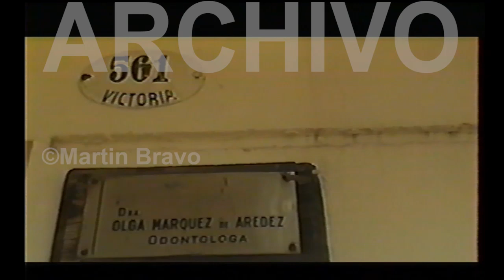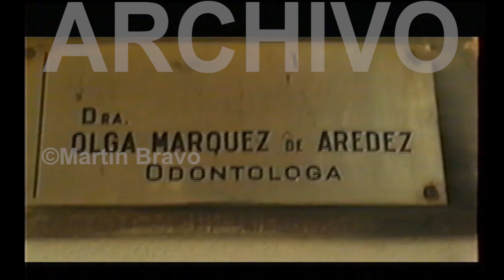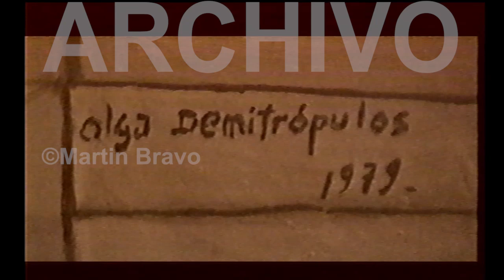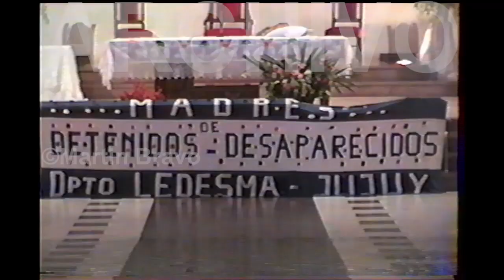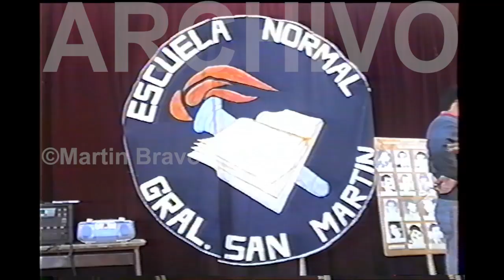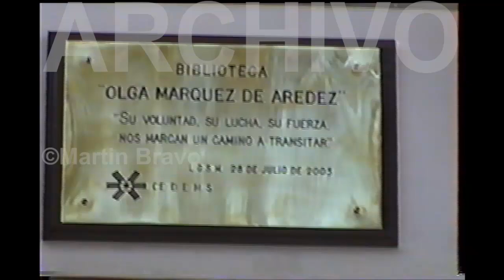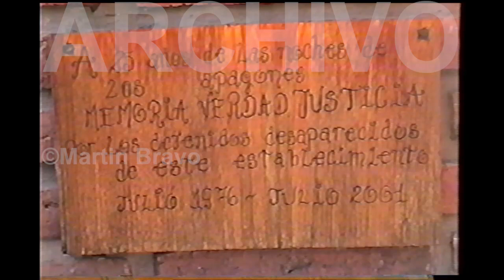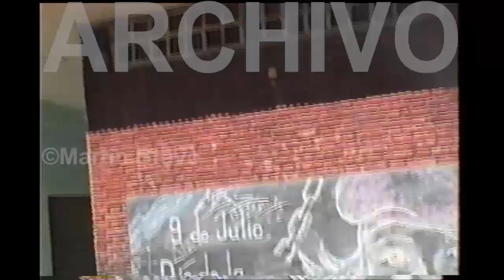ARCHIVO. Jujuy, Libertador General San Martin, Ingenio Ledesma. Julio 2005. ¡FUI TESTIGO! PARTE 1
PARTE 1

Material crudo sin editar. Camarografo en el registro y cobertura en el municipio Libertador General San Martin, Jujuy.
Camara utilizada: JVC VHS Campact NTSC

En julio del 2005 se cubrió en el municipio Libertador General San Martin la marcha en repudio al operativo conocido como La Noche del Apagón en la dictadura cívico militar de 1976 y la primera movilización sin Olga Aredez, Madre Plaza de Mayo emblema de la lucha por memoria, verdad y justicia en Jujuy.

En el 2005 terminaba la carrera de Cine Documental en la Universidad Popular Madres Plaza de Mayo junto con otros compañeros y colegas de Periodismo de Investigación, culminaba asì un periodo de extenso y fructífero aprendizaje sobre el Cine, el Cine Documental, el periodismo, la tecnica audiovisual. Rodeado de mucha gente profesional y compañeros de la causa justa, que aun hoy continuan cerca y en mi memoria. Solo fue el principio, el prologo quizas, de un apasionante oficio y profesion que me fui forjando a pura prepotencia de trabajo y estudio. Gracias compañeros y colegas del audiovisual, gracias UNIVERSIDAD POPULAR MADRES DE PLAZA DE MAYO, carrera Cine Documental años 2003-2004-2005.

¡FUI TESTIGO!

00:00 COMIENZO. INTERIOR OMNIBUS LLENDO A JUJUY.
01:48 CASA DOCTORA OLGA AREDEZ. TESTIMONIO DE LA ARTISTA OLGA DEMITROPULOS.
37:38 BANDERA UNIVERSIDAD POPULAR MADRES PLAZA DE MAYO. PERIODISMO, CINE DOCUMENTAL. IGLESIA, MISA EN HOMENAJE A OLGA AREDEZ.
45:32 ESCUELA NORMAL GENERAL SAN MARTIN. ACTO HOMENAJE A OLGA AREDEZ, PLACA HOMENAJE. TESTIMONIOS VARIOS.
54:20 HABLA PEREZ ESQUIVEL
57:52 HABLA UNA MADRE SOBRE EL BAGAZOSIS Y LA RESPONSABILIDAD DEL INGENIO LEDESMA EN LA CONTAMINACION.
01:05:21 TESTIMONIO DE DIRECTORA DE LA ESCUELA.
01:09:02 TESTIMONIO DE PEREZ ESQUIVEL.
01:12:49 TESTIMONIO DE DORA WEISZ, EX DOCENTE.

Lunes, 18 de abril de 2005 | PAGINA12

Una causa que sigue en memoria de Olga Aredez

Hace un mes falleció la militante social de Jujuy, que mantuvo la memoria de la Noche del Apagón. Su última denuncia contra el Ingenio Ledesma sigue a través de una ONG local.

Por Adriana Meyer

Hace un mes se fue la mujer que daba vueltas sola a la plaza de Libertador General San Martín, reclamando por su marido desaparecido. Pocos días antes de su muerte, con el último aliento, Olga Aredez tuvo la fuerza de escribir un recurso de amparo contra el Ingenio Ledesma, para que cese la contaminación de bagazo que la enfermó a ella y a tantos de sus vecinos. Con su desaparición la causa pudo quedar abstracta, pero la sala IV de la Cámara Civil y Comercial de San Pedro de Jujuy aceptó que el proceso siga adelante, impulsado por el Comité para la Defensa de la Salud, la Etica Profesional y los Derechos Humanos (Codesedh). “Estaba muriendo en paz, y creemos que éste puede ser su legado”, explicó Francisco Cullen, uno de los abogados de la ONG que redactó junto a Aredez la presentación contra la empresa de los Blaquier.

Así como durante años mantuvo vivo el recuerdo de la Noche del Apagón –aquel 27 de julio de 1976 en que el Ejército secuestró a 400 personas del pueblo– y de su marido desaparecido, Olga Aredez también denunció en varias oportunidades la contaminación provocada por los desechos de la caña de azúcar que el Ingenio Ledesma arroja en montañas al aire libre. El bagazo es el residuo del tallo de la caña que queda después de que se le ha exprimido el jugo. Si este desecho es fresco puede tener varios usos, desde combustible hasta abono. En cambio, viejo y seco produce bagazosis, una enfermedad respiratoria causada por la inhalación de ese polvo. (...)